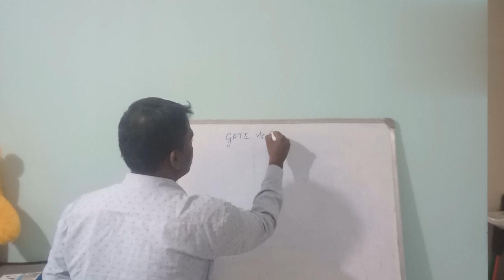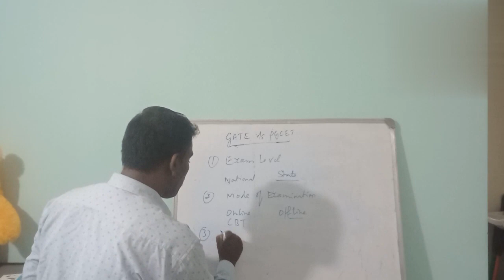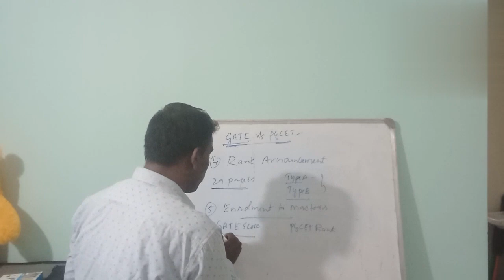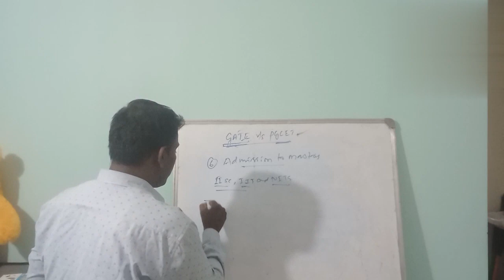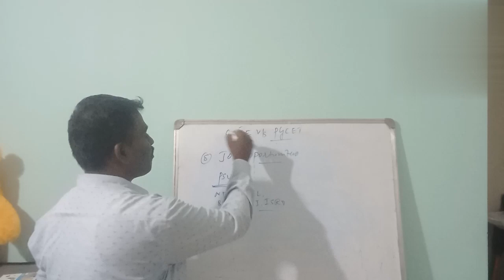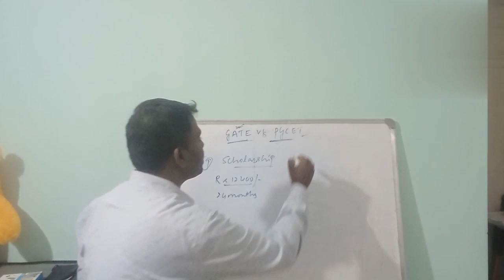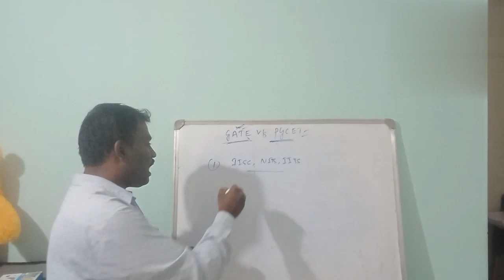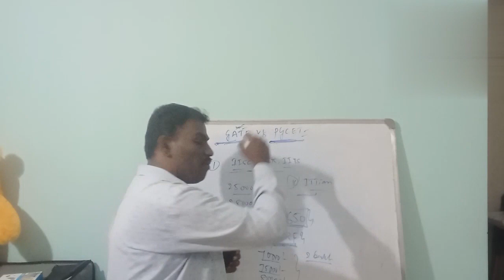||GATE V/S PGCET|What is the Difference between GATE and PGCET?|Best Comparative Analysis|Tips||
For Immediate updates join my telegram group.

This video about:
In this video I explained about difference between GATE exam and PGCEt exam with complete details.